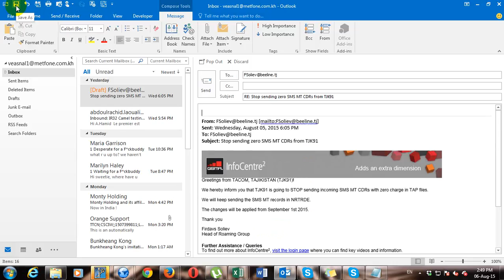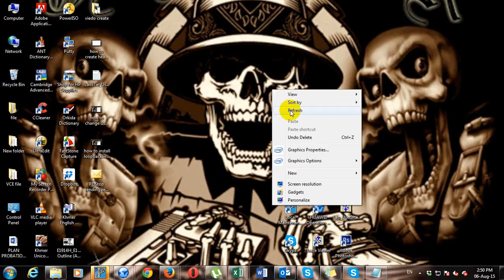how to save emails from outlook 2010 | how to save outlook emails to hard drive